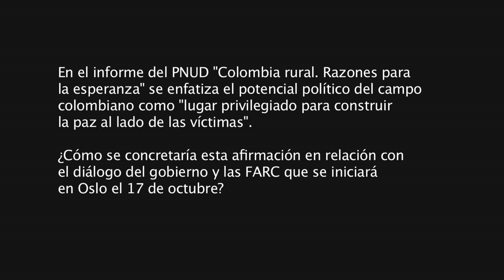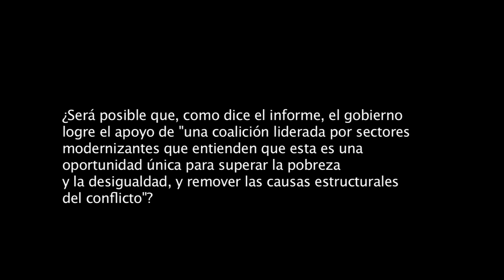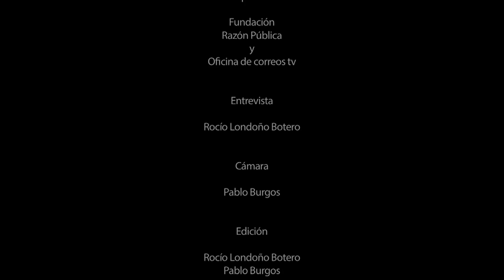Caleidoscopio de RP: La tierra en las negociaciones de paz:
Entrevista con Absalón Machado. La coyuntura actual --a diferencia de la del Caguán- tiene una ventaja: sobre la mesa hay tres proyectos concretos de reforma: el del gobierno Santos, el de las FARC y el de la Mesa Nacional de Unidad Agraria.